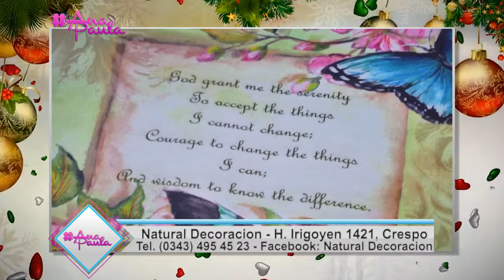AnaPaula Micro Decoración 07 NATURAL DECORACION Las mejores opciones para regalar en las fiestas